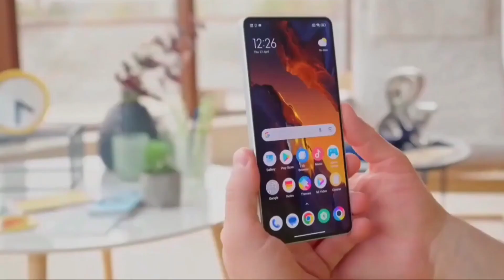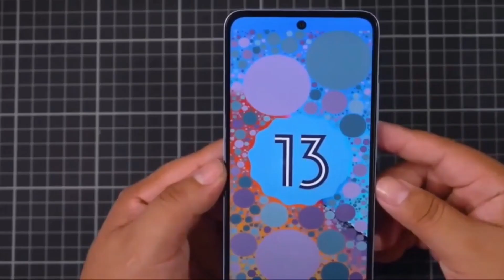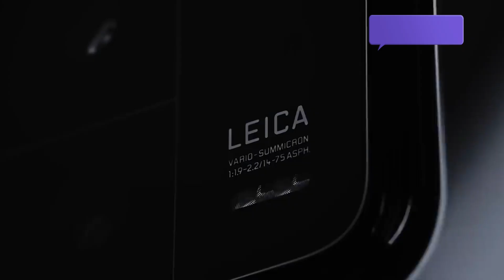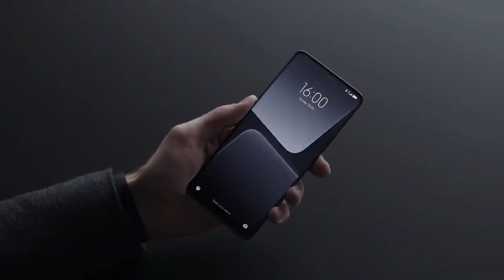ক্যামেরা যেন DSLR এর বস শাওমি এই মোবাইলে - Xiaomi 13 Ultra Mobile Review Bangla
Xiaomi Redmi is very popular in Bangladesh. Redmi Phone is used more bd people in Bangladesh. Xiaomi is a nice phone in Bangladesh. Xiaomi phone bd price is very low now. Redmi phone bd price is also very cheap in Bangladesh. In this video, we talked about xiaomi redmi bd price, ram, rom, camera, color, battery etc. This is the mobile review video about Bangladesh xiaomi redmi phone. Our youtube channel is a tech channel for review mobile phone in Bangladesh. If you want to buy a smartphone which is very popular nowadays, you can watch our videos. Here you will find all kinds of mobile phone review.